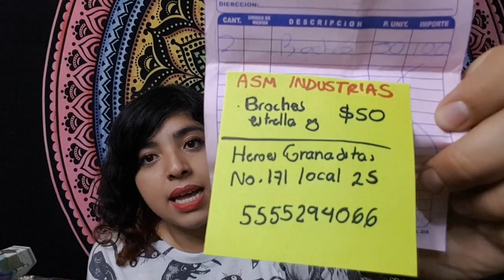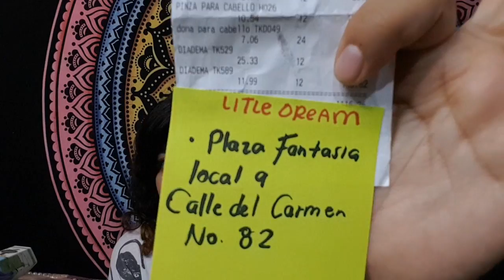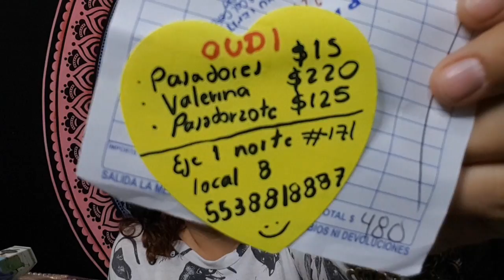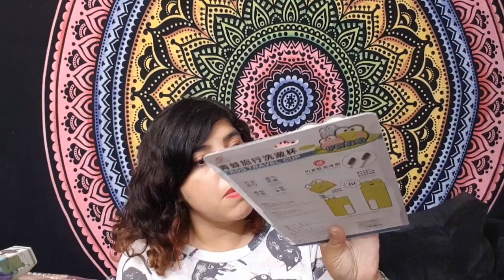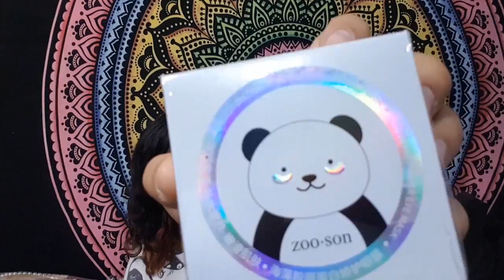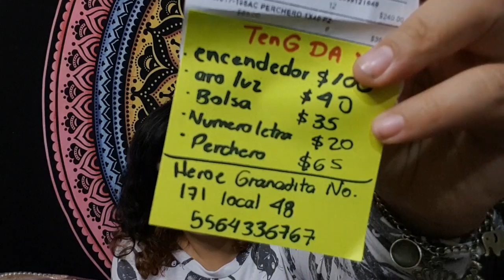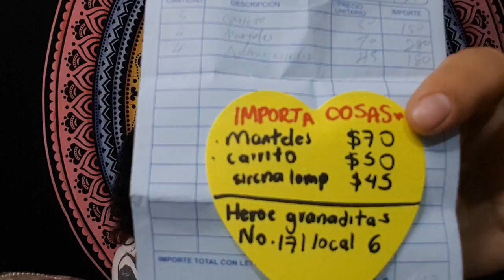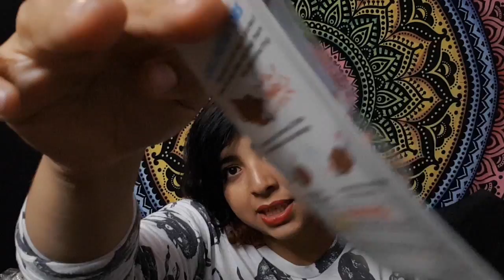❤️👉 Broches bonitos,diademas perlitas,cadenas para lentes, carritos mandado y mas